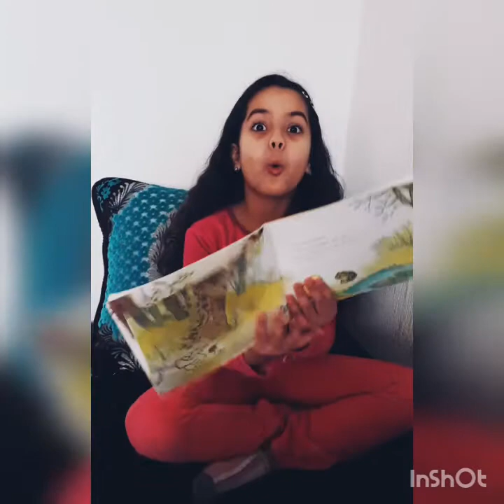lire une histoire : piou piou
lecture histoire pour votre enfant avec images